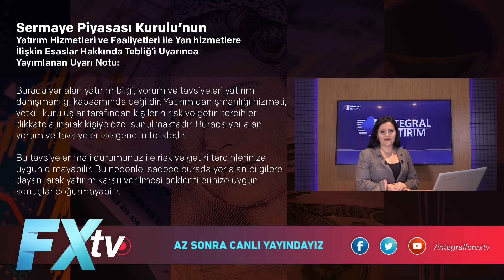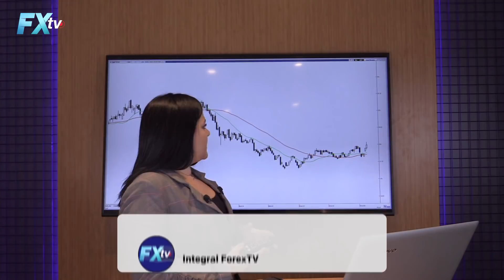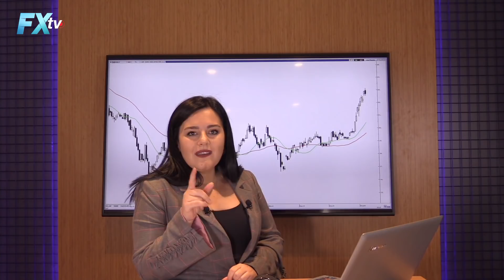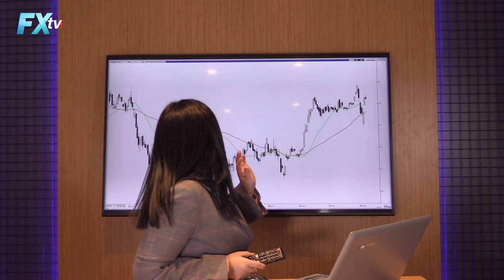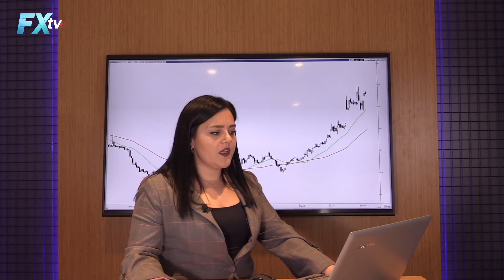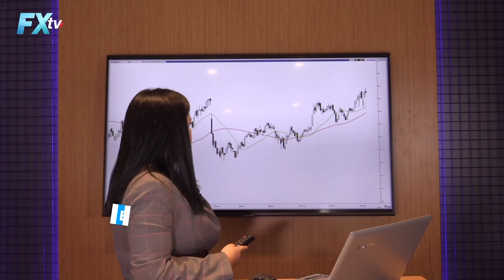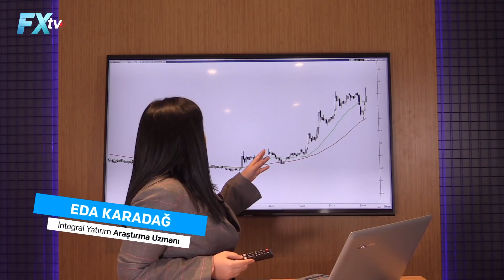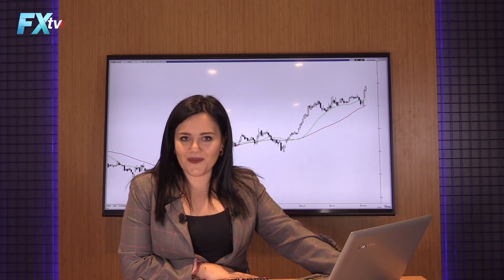Herkesin sorduğu 14 Hisse | Bölüm 1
HERKESİN SORDUĞU 14 HİSSE | Eda Karadağ

Bölüm 1

En çok sorulan 14 Hisseyi sizlerden gelen yorumlardan, mesajlardan, Twitterdan derledik.
Yatırım yapanların en çok sorduğu hisseri Eda Karadağ  inceledi.

Tuncay Turşucu ve tüm ekibimiz sizler için piyasaları yorumluyor.